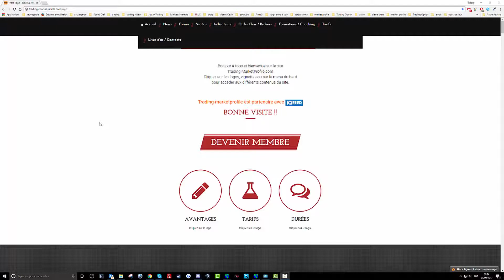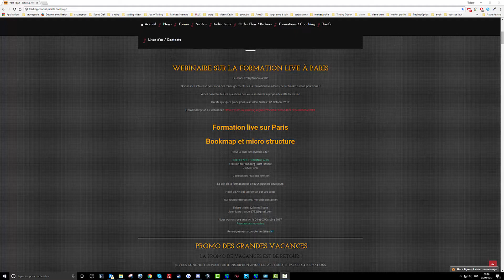Annonce webinaire spécial formation live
Webinaire spécial formation live à Paris ce Jeudi 07 Septembre 2017 à 20h00
Venez poser les questions que vous souhaitez